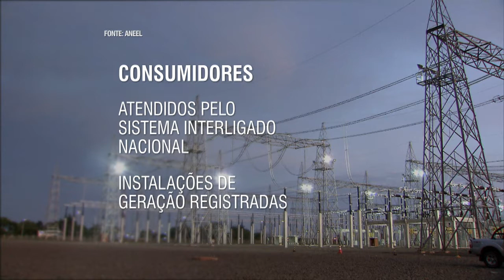Audiência pública discutirá energia produzida por consumidores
NBR NOTÍCIAS - 17.03.15: A Agência Nacional de Energia Elétrica (Aneel) vai realizar audiência pública para ouvir a opinião da sociedade sobre a criação de regras para a energia produzida pelos consumidores. O objetivo é incentivar que consumidores, tanto residenciais, quanto comerciais ou industriais, façam a geração de energia elétrica. A eletricidade produzida a mais pode ser vendida para as distribuidores. Para mais informações, acesse